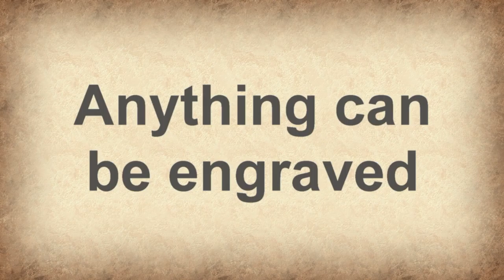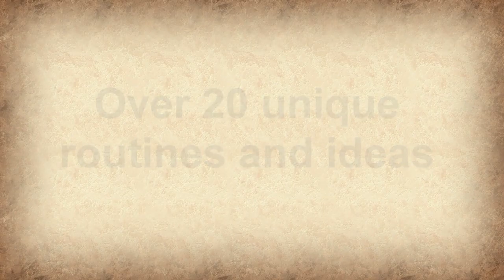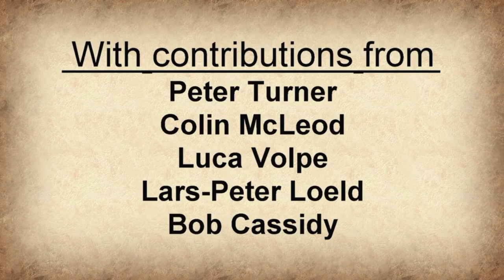MetalWriting - Engraved - Official trailer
A unique mental effect where a predictionn is found ENGRAVED in a medallion.

“Engraved is simply the most versatile set of gimmicks for the classic ‘Medallion effect’ that I've ever seen.”
-Bob Cassidy

"Quite. Simply. BRILLIANT."
-Colin McLeod